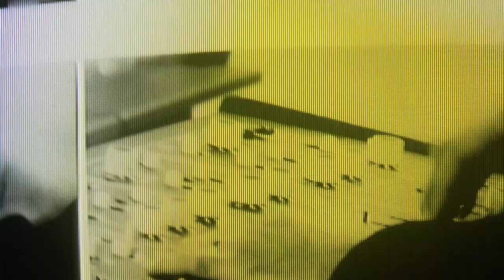Michael Snow & Mani Mazinani - Lives and Works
Michael Snow & Mani Mazinani
“Lives and Works”*
2019
*excerpt. (Full duration is 21:00)

Sound: Michael Snow, Mani Mazinani

Live improvisation on two Octave Cat Synthesizers playing through
Shift (an outdoor sound installation by Sanaz Mazinani and Mani Mazinani) at The Bentway, Toronto on October 28th 2018.

Recording produced by Mani “Scalez” Mazinani
Mastered by Prince Nifty

“Lives and Works” issued by Aerophone Recordings on the LP “SHIFT” (AER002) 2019.